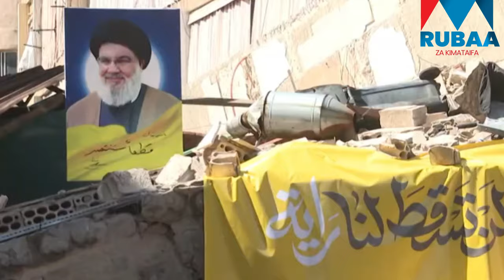"MAREKANI HAITETEI WAYAHUDI WANATETEA MASLAHI YAO" WAYAHUDI WAANDAMANA KUIPINGA MAREKANI